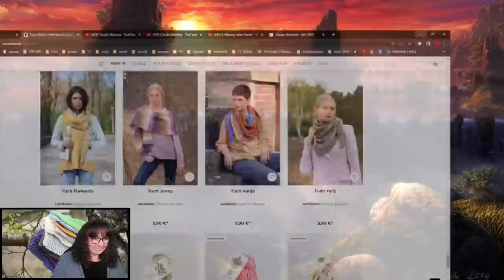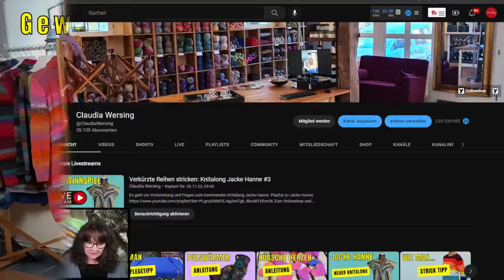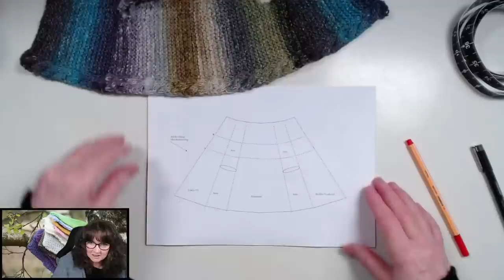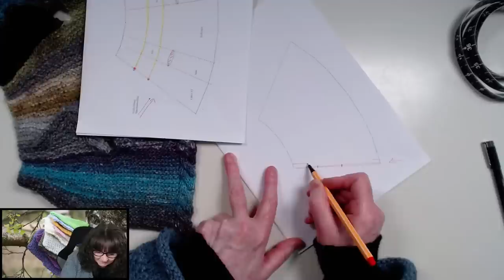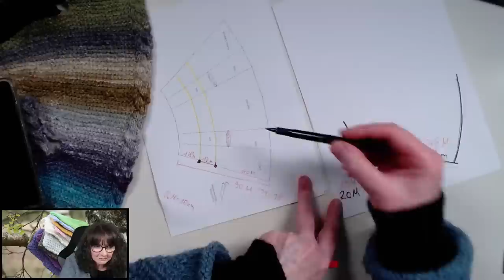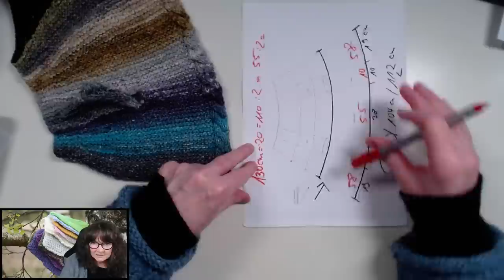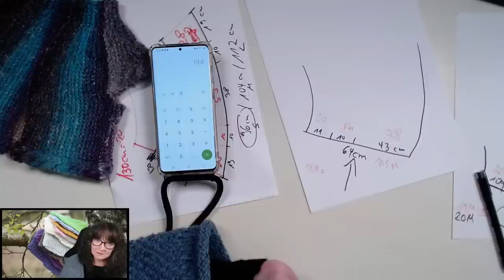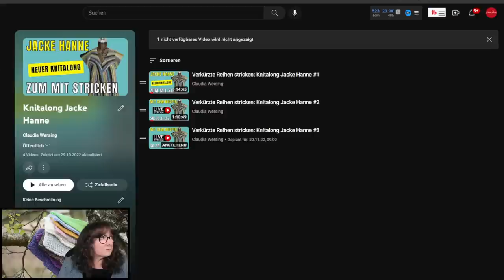Verkürzte Reihen stricken: Knitalong Jacke Hanne #3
Gewinnspiel Teilnahmebedingungen

1.Teilnahme am Gewinnspiel
Der Veranstalter des Gewinnspiels ist:
GbR Wersing + Wersing, Claudia Wersing
Mühlenberg 1
D – 27337 Blender
Das Gewinnspiel startet nach Beendigung des Livestream am Sonntag bis zum darauf folgenden Dienstag 24:00 Uhr statt.
Teilnehmen kann jeder, der einen Kommentar unter dem Video hinterlässt.
Eine Teilnahme am Gewinnspiel ist ausschließlich zu diesen Teilnahmebedingungen möglich.

2. Gewinn
Verlost wird der im Livestream gezeigte Gewinn.
Der Versand des Gewinns erfolgt durch GbR Wersing und Wersing . Versandkosten innerhalb Deutschlands trägt die GbR Wersing + Wersing. Versandkosten ausserhalb Deutschlands müssen vom Gewinner übernommen werden.
Ein Ersatzanspruch bei Verlust besteht nicht. Eine Barauszahlung des Gewinnes ist nicht möglich. Gewinnansprüche sind nicht auf andere Personen übertragbar. Gewinne sind nicht austauschbar. Auch eine Selbstabholung der Gewinne ist ausgeschlossen.

3. Gewinnermittlung und Benachrichtigung
Es wird 1 Gewinner per Zufallsgenerator am Mittwoch, der auf den Livestream am Sonntag folgt, ermittelt. Der Gewinner wird im Community Tab benachrichtigt.
Der Anspruch auf den Gewinn entsteht nur, wenn der Gewinner innerhalb von sieben Werktagen ab Bekanntgabe die Annahme des Gewinns unter den in diesen Teilnahmebedingungen geregelten Voraussetzungen gegenüber GbR Wersing + Wersing ausdrücklich erklärt („Gewinnannahme“). Der Gewinner muss die Lieferadresse korrekt übermitteln. Erfolgt dies nicht, ist ein Ausschluss vom Gewinnspiel möglich.

4. Änderung und Beendigung des Gewinnspiels
GbR Wersing + Wersing  behält sich vor, die Teilnahmebedingungen während des Gewinnspiels gegebenenfalls anzupassen oder zu präzisieren.
GbR Wersing + Wersing  behält sich vor, das Gewinnspiel jederzeit ohne Vorankündigung zu beenden oder zu ändern, wenn aus technischen oder sonstigen Gründen eine ordnungsgemäße Durchführung des Gewinnspiels nicht gewährleistet werden kann. Ansprüche für die Teilnehmer entstehen hieraus nicht.

5. Datenschutzhinweis
Die persönlichen Daten des Teilnehmers werden von GbR Wersing + Wersing ausschließlich zur Durchführung des Gewinnspiels genutzt. Die Teilnehmer willigen in diese Nutzung ein. Adressdaten werden nur von den Gewinnern erfasst und nur zum Versand des Gewinnes genutzt. Es werden keine Daten weiterer Teilnehmer am Gewinnspiel an Dritte weitergeben. Den Teilnehmern stehen gesetzliche Auskunfts-, Änderungs- und Widerrufsrechte zu.

6. Sonstiges
Der Rechtsweg ist ausgeschlossen. Ein klagbarer Anspruch auf den Gewinn oder die Auszahlung des Barwertes besteht nicht. Diese Teilnahmebedingungen und die gesamte Rechtsbeziehung zwischen den Teilnehmern und GbR Wersing + Wersing unterliegen ausschließlich dem Recht der Bundesrepublik Deutschland. Sollte eine Bestimmung dieser Bedingungen ganz oder teilweise unwirksam sein oder werden, so wird dadurch die Gültigkeit der Teilnahmebedingungen als Ganzes nicht berührt. Statt der unwirksamen Bedingung gilt diejenige gesetzlich zulässige Regelung, die dem in der unwirksamen Bestimmung zum Ausdruck gekommenen Sinn und Zweck wirtschaftlich am nächsten kommt. Entsprechendes gilt für den Fall des Vorliegens einer Regelungslücke dieser Bestimmungen.